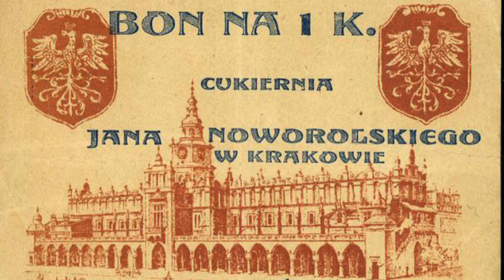"Man Li Szczepańska i Jej goście" - koncert w Noworolu, 2014 r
W Cukierni "Noworolskiego"  w Sukiennicach odbył się w styczniu 2014 r koncert  szopenowski chińskiej pianistki Man Li Szczepańskiej poświęcony pamięci Juliusza Słowackiego.  Wystąpili również specjalni goście zaproszeni przez pianistkę:  Agnieszka Grochowicz - śpiewała  piosenki z Piwnicy pod Baranami,  Oksana Kitsyla - czytała po ukraińsku fragment poematu J. Słowackiego "Beniowski"  i inni.
 O historii cukierni "Noworolski" opowiadał jej właściciel Wojciech Noworolski. Całość prowadził Jan  Szcepański